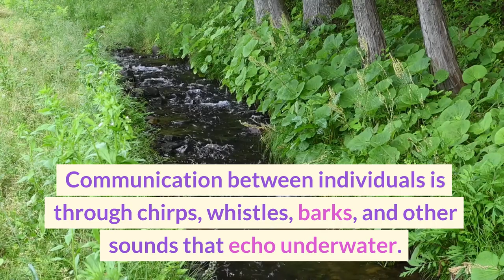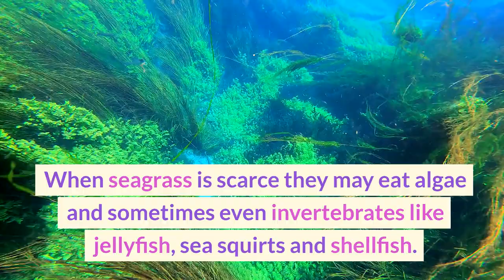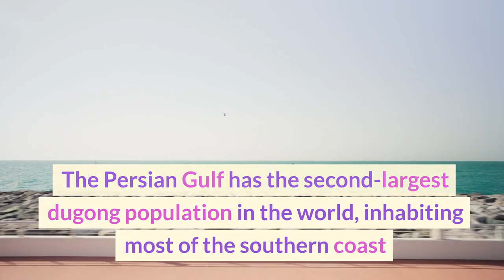31 facts about Dugongs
The dugong is a marine mammal. It is one of four living species of the order Sirenia, which also includes three species of manatees. It is the only living representative of the once-diverse family Dugongidae; its closest modern relative, Steller's sea cow (Hydrodamalis gigas), was hunted to extinction in the 18th century.

The dugong is largely dependent on seagrass communities for subsistence and is thus restricted to the coastal habitats which support seagrass meadows, with the largest dugong concentrations typically occurring in wide, shallow, protected areas such as bays, mangrove channels, the waters of large inshore islands and inter-reefal waters

These are products and services we use to make these videos and general day to day usage